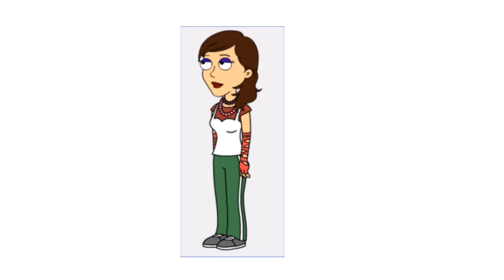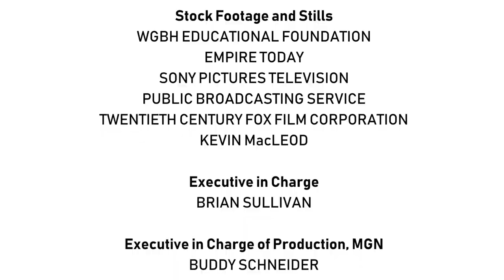[#1843] TPT Logo Bloopers | Episode 1 | The Pilot (Viewer discretion is advised!)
[Based on the works of Imageny]

BLOOPERS INCLUDED:
- WGBH
- Empire Today
- Screen Gems (1965)
- Fred Newman Imitating a Robot (to the rhythm of "Philip Marlowe ft. Jean-Claude Peloquin - Sweat")
- Satin City (2000)
- Dat Boi